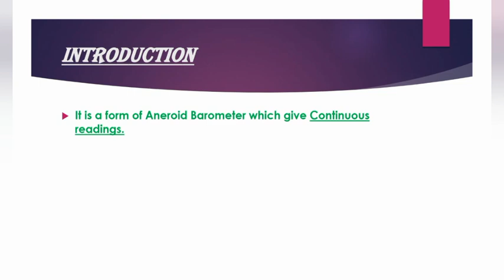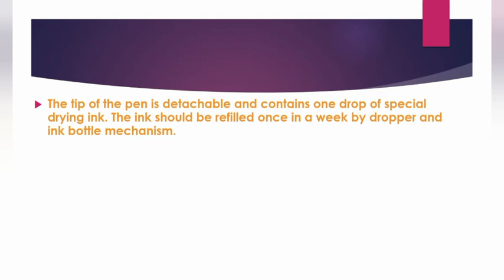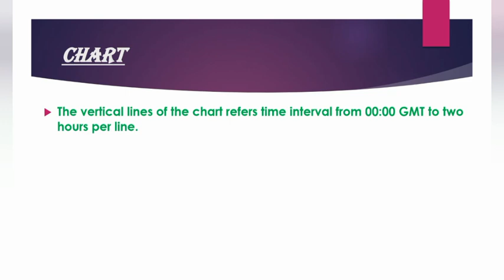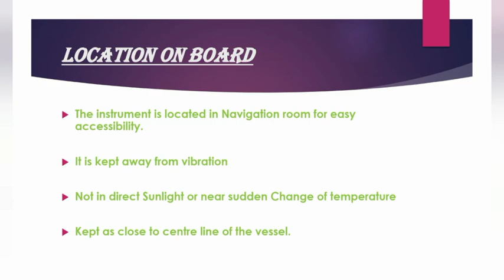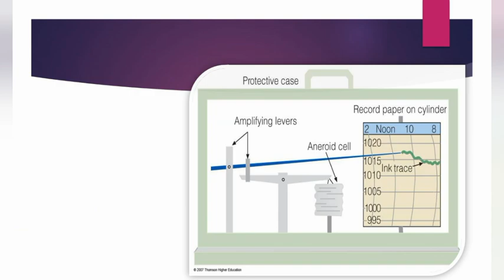Barograph - A barometer that records its readings on a moving chart.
A barograph is a recording aneroid barometer where the changes in atmospheric pressure are recorded on chart paper.